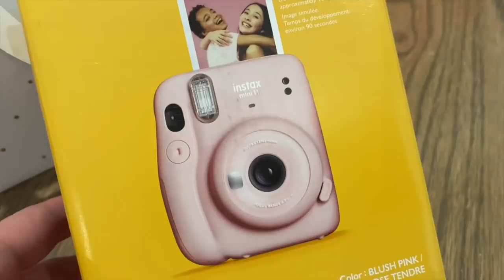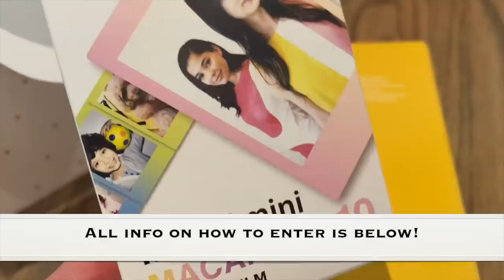VLOGMAS IS HERE! | Day 1!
Welcome to the first day of Vlogmas! I hope you enjoy it. I've gotten some comments on spoiling Grey's Anatomy - I just want to say it's not a spoiler since it hasn't actually happened, it's just something I have guessed on! Regardless, I am sorry!

YouTube Entry:
3) Leave me a comment on this video!
Winners will be announced on IG stories!

The planner I use is this one in “Neutral Color Scheme, Vertical Layout”